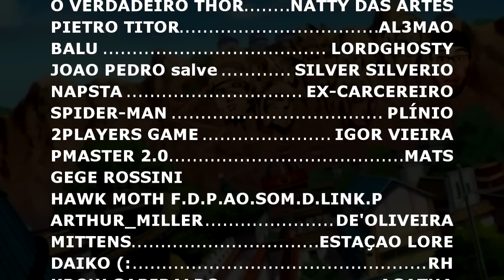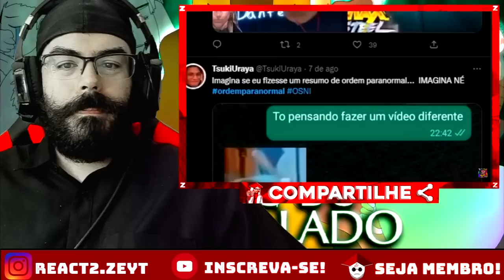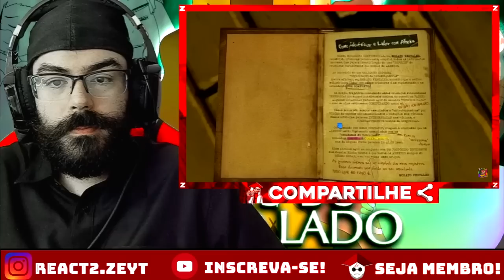REACT - SINAIS DO OUTRO LADO E OS CAÇA ALIEN (resumo animado)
OPAA MEUS QUERIDOS ZÉS ^^ Hoje vamos com mais um vídeo ONDE OS SINAIS SÃO SINALIZADOS, aqui na Vila kkkkk. (LEMBRANDO QUE AQUI TEM VÍDEO TODO DIA ^^)

CANAL DO - @TsukiUraya